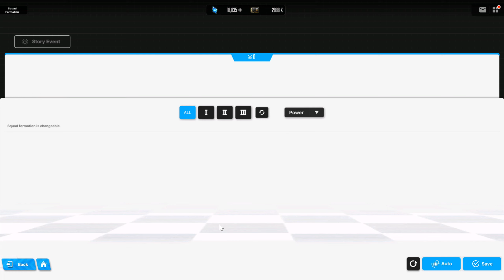GODDESS OF VICTORY: NIKKE | Eternal Memory: Story II: Event 1-1: Ties that Bind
Playing through Event 1-1: Ties that Bind of Story II: Eternal Memory from the Miracle Snow event from GODDESS OF VICTORY: NIKKE using the emulator LDPlayer in widescreen mode.

00:00 Anne (N102) talks about her mother
00:51 Rupee and the Commander ask Exia for help
01:01 Exia explains what happens when Nikkes meet their families
05:11 Rupee, Anne (N102), and the Commander go to Missilis Industry Headquarters to meet Syuen
06:22 Stage 1-1
07:05 Syuen conducts diagnostic tests on Anne (N102)
08:41 Syuen explains that there is a problem with the NIMPH
10:01 Syuen gives info about Anne's (N102) mother